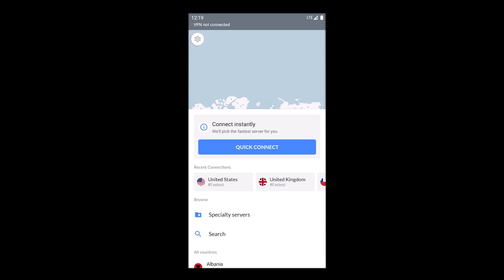Among Us VR - What's Going On? Seriously..... (Neebscast)